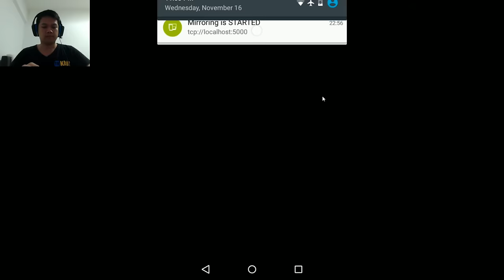Grow Castle 20161117 เทคนิคการผ่านด่าน ที่ทุกๆคน ควรจะรู้